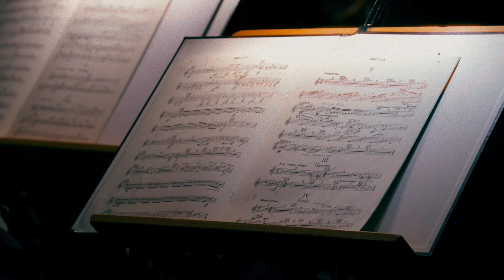Concerto pour pinceaux - CRBZ x OCL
Concerto pour pinceaux - OCL Les découvertes saison 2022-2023

Marc Leroy-Calatayud, Lausannois issu du quartier sous-gare, a fréquenté – sans le savoir, à l’époque – les mêmes écoles que CRBZ, lui aussi enfant de la région. Les retrouvailles inattendues des deux artistes, autour de l’Orchestre de Chambre de Lausanne, ont donné lieu à un projet ambitieux et revigorant, mêlant musique classique et street art : le Concerto pour pinceaux.

CRBZ, graffeur, peindra sur un mur érigé près de l’orchestre une œuvre improvisée, avec les techniques propres au calligraffiti : bombonnes et grands pinceaux. Privilégiant les gestes amples, et les vastes vagues de couleurs, son style expressif dialoguera avec Baroque Song de Thierry Escaich, dont les trois mouvements contrastés réinventent un univers baroque traversé d’étonnantes zébrures contemporaines. Dans ce concerto spectaculaire, les arts se croiseront avec bonheur et si la musique peindra peut-être, le pinceau – assurément – saura chanter…

Vidéo: INTUIFILM